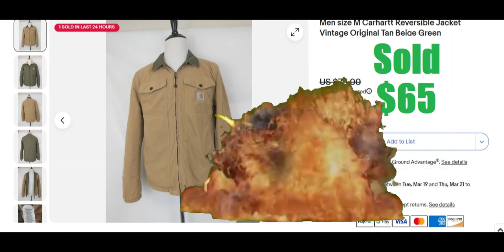Lightning Strikes 3 Times from 1 Thrift Store Haul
Unbelievable good fortune from 1 thrift store haul